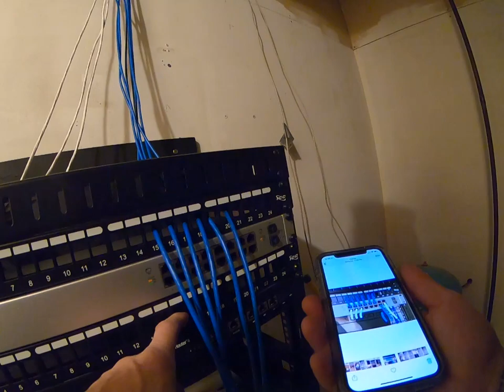Patch Panel Setup mocked up with MS paint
My nerdy use of MS paint for patch panel mockups :p